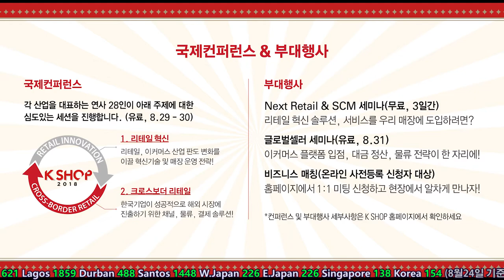2018년 8월 넷째주 KSG 주요뉴스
해운사 통합법인 지원안 공개 ‘회사채 인수 항만사용료 감면’
해수부 차관에 김양수 기조실장